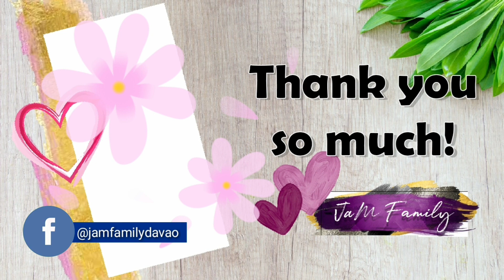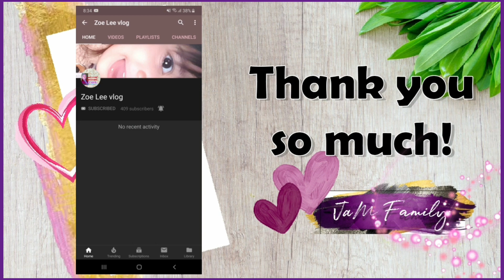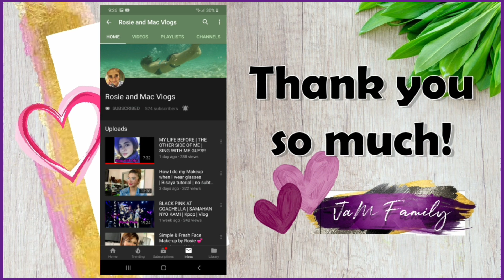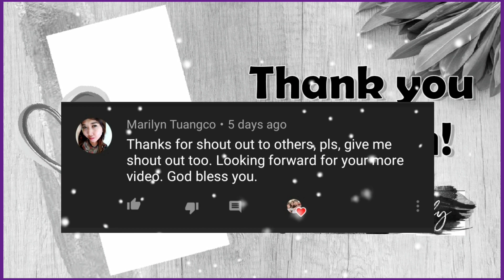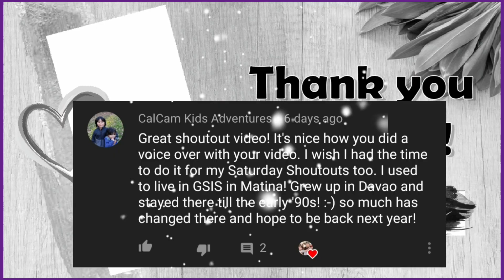Jam Family Shout outs #2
Salamat kaayo sa supporta mga langga!